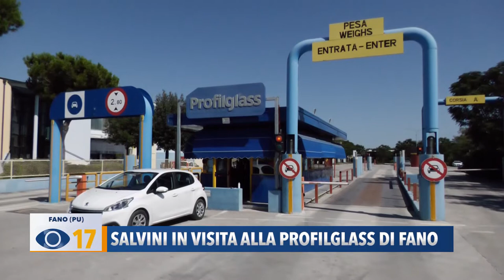Salvini in visita alla Profilglass di Fano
Sabato scorso Matteo Salvini ha fatto visita all’azienda Profilglass di Fano. Il leader della Lega si è complimentato con l'imprenditore Giancarlo Paci e con tutti coloro che portano avanti l’impresa leader nella produzione dell’alluminio.